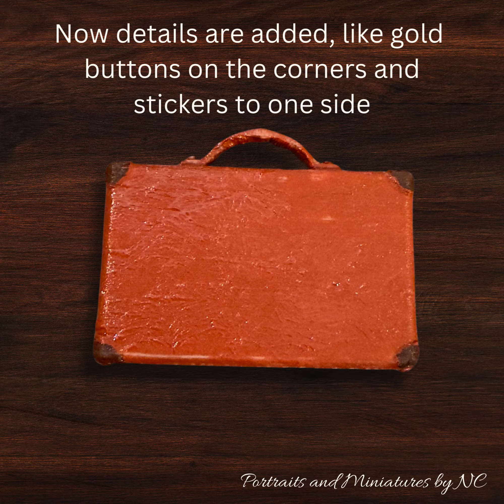1 24 Scale Briefcase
I am a multi media artist and my channel is dedicated to custom painted portraits and miniature dioramas that I sell through my website at htts://portraits-by-nc.com

I hope you find the videos informative and can apply my techniques to your own projects.

More things that I use in my projects Amazon Favorites

I hope I have inspired you to try something new.

🌸 Portraits-by-NC.com - Custom Painted Portraits and custom made Miniatures 🌸